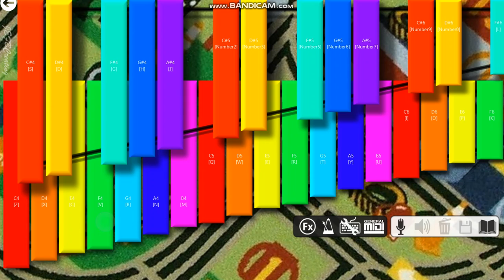How To Play Twinkle Twinkle Little Star on Xylophone 10